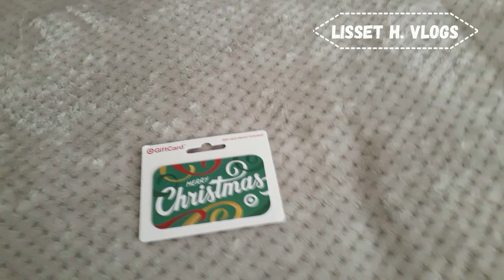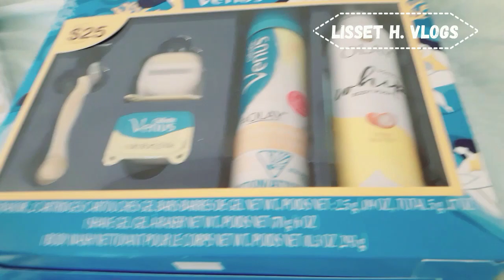NAVIDAD EN FAMILIA🇺🇸🇵🇪/PERUANA EN USA/VLOGS FAMILIAR 📽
HOLA AMIGOS 🤗 AQUÍ LES COMPARTO UN POCO DE NUESTRAS NAVIDADES Y LES CUENTO..., ES NUESTRA PRIMERA NAVIDAD COMO ESPOSOS 🥰 ASÍ ES QUÉ FUE MUY ESPECIAL PARA NOSOTROS ❤